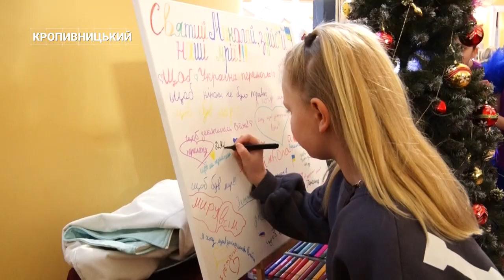Дітям Кропивницького подарували святкову виставу: «Святий Миколай, здійсни наші мрії» | CBN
Ввечері 6 грудня у Кіровоградській обласній філармонії відбулася презентація театралізованої постановки під назвою «Святий Миколай, здійсни наші мрії». На сцені створювали атмосферу свята понад 250 дітей з творчих колективів міста та солісти філармонії. Під час програми глядачі побачили святого Миколая, янгола, зиму та запальні українські танці.